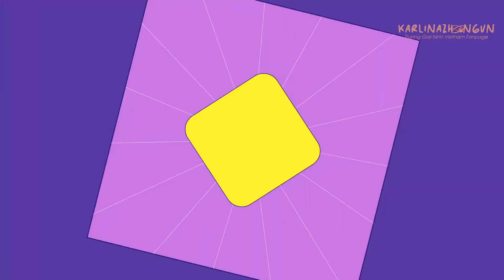【VIETSUB】PHỎNG VẤN: IQIYI《THẦN KỊCH SÁNG RỒI》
ー
► Timer: LL
► Vietsub by KarlinaZhangvn